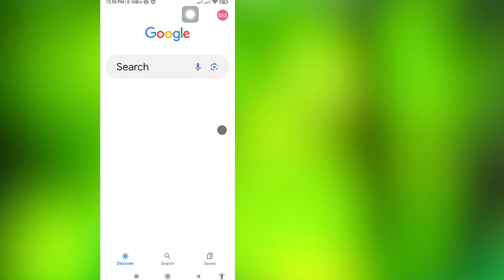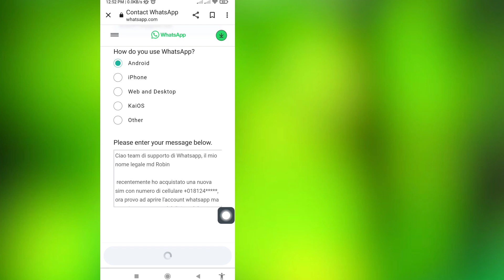Come risolvere la soluzione vietata all'account Whatsapp 2023 | Risoluzione problema whatsapp non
Come risolvere la soluzione vietata all'account Whatsapp 2023 |  Risoluzione problema whatsapp non bannato

Qui in questo video ti mostrerò [Come risolvere la soluzione vietata dall'account Whatsapp 2023 |  Risolvere il problema non bannato di Whatsapp ] Quindi guarda attentamente questo video e non saltare questo video se salti questo video non capirai molto bene quindi se qualsiasi problema e problema puoi chiedermi e commentare di seguito cercherò di risolvere il tuo problema se  ti piace questo video, per favore clicca mi piace e iscriviti al mio canale grazie.🙏

Dichiarazione di non responsabilità sul copyright:

Dichiarazione di non responsabilità sul copyright ai sensi della Sezione 107 del Copyright Act 1976, viene concesso un "Fair Use" per scopi quali critiche, commenti, notizie, rapporti, insegnamento, borse di studio e ricerca.

 © Tutti i diritti riservati per la tecnologia breve.  Se altri autori ricaricano immediatamente questo video, verrà intrapresa un'azione con un avvertimento sul copyright, quindi non ripubblicarlo.